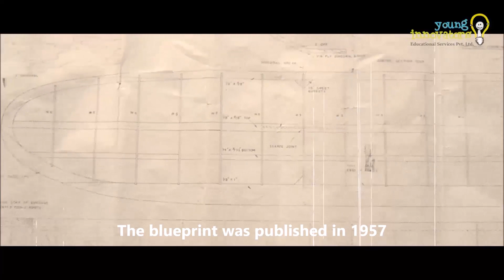Making of Lucifer(Retro Style)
This is one of oldest glider model kit which was found in our office, designed published and kit manufactures  in 1957 by “THE AERO MODELLER PLANS SERVICE”. The wingspan of the glider is 180cm.